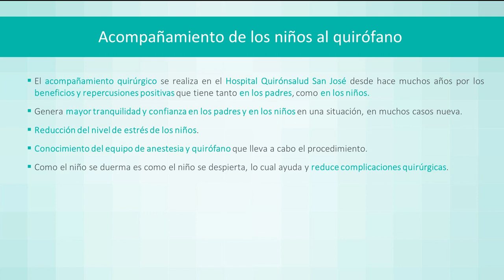Acompañamiento de pacientes pediátricos al quirófano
Los doctores Francisco Javier Hernández Calvín y Fernando David Mera Menéndez, Jefe de Servicio Adjunto y especialista de ORL, y el Dr. Javier Cáceres Rico, Jefe de Servicio de Anestesiología y Reanimación del Hospital Quirónsalud San José, explican las ventajas que aporta que los padres acompañen a los niños al quirófano ante una intervención quirúrgica.